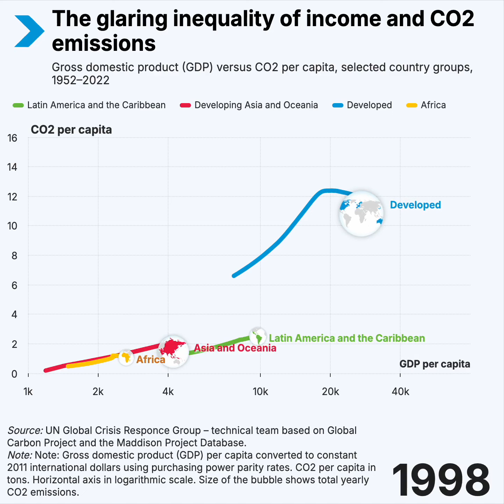The glaring inequality of income and CO2 emissions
For much of modern history, economic output and carbon dioxide (CO2) emissions have been closely linked.

However, per capita CO2 emissions in developed countries remain more than twice as high as those in the developing world. Emissions are primarily generated by developed and middle-income developing countries.

Poorer economies contribute little to the global total – for example, least developed countries account for less than 4% – yet they face greater risks from climate change and related disasters.

Cutting CO2 emissions while building a sustainable future requires urgent and decisive action to decouple economic prosperity and energy access from CO2 emissions.